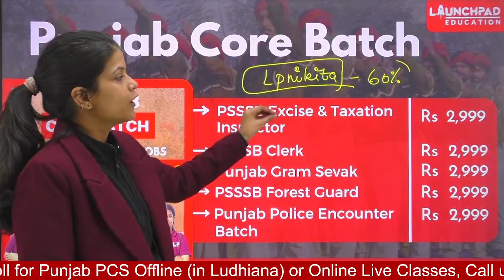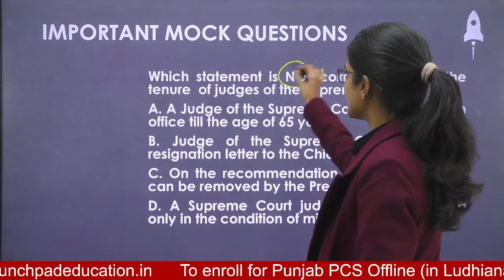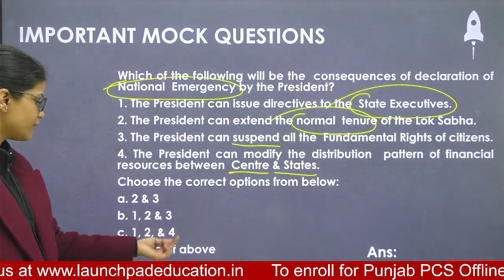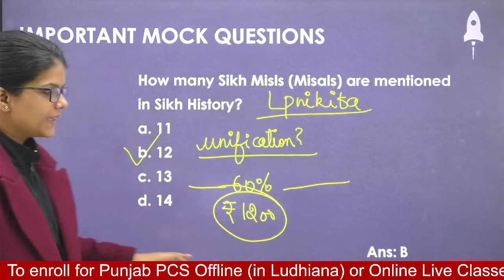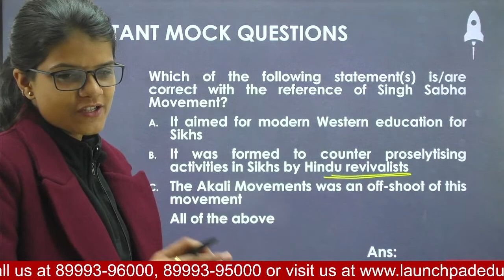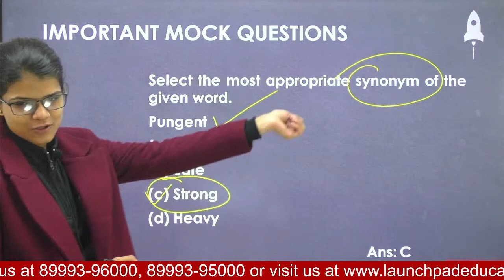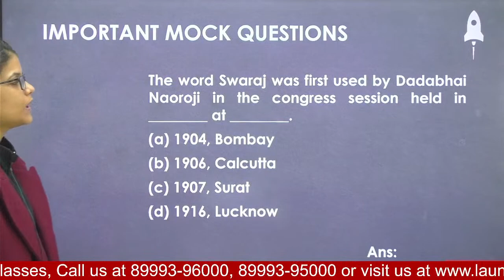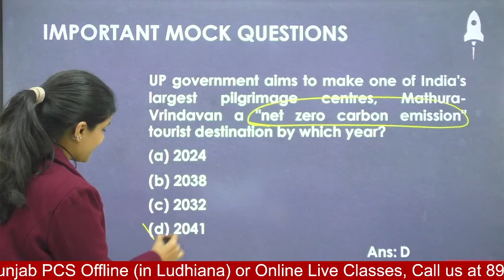PSSSB MARATHON | MOCK TEST | PSSSB EXCISE, CLERK DEO, GRAM SEVAK/ VDO, CLERK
PSSSB has released a notification for the Punjab Excise & Taxation Inspector Exam which is scheduled to be held on 22nd January 2023. So, you've time to prepare better with the best. In this session, we will run a mock test that will include more than 70 pattern-based questions so that you can crack the upcoming PSSSB Excise & Taxation Inspector Exam. If you're targetting other PSSSB exams like Clerk DEO, Gram Sevak, then this session is for you.

Presented by: Ms. Nikita Chhabra